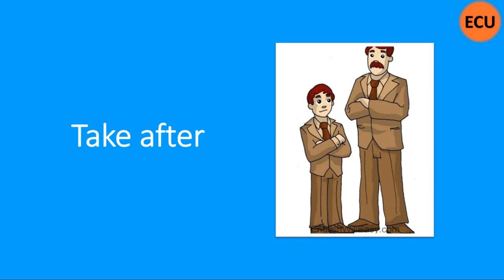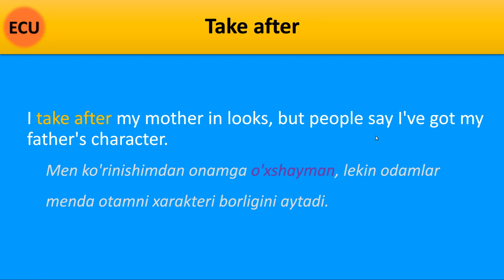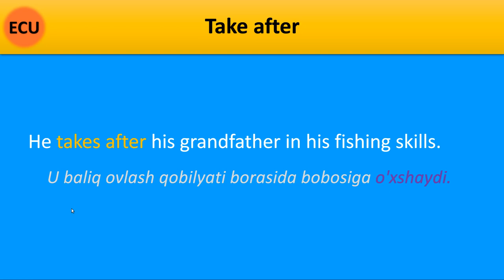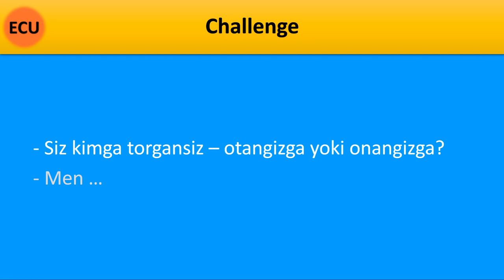TAKE AFTER so’zini to’g’ri ishlatishni o’rganing. O’XSHAMOQ so’zi inglizchada /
Bugungi yangi phrasal verb / fe’lli birimma TAKE AFTER - O’XSHAMOQ / TORMOQ bo’ladi. Ushbu phrasal verb, yani felli birikmani qanday qilib ishlatilishi va shuningdek qanday ma'nolarda kelishini ushbu inglizcha video darslikda misol gaplar orqali o'rganib olishingiz mumkin. Va albatta keyinchalik ushbu fe'lli birikmadan o'zingiz ham bemalol foydalana olishingiz mumkin.

EnglishClub_uz kanalidan uzloqlashmang - Shohruh AK